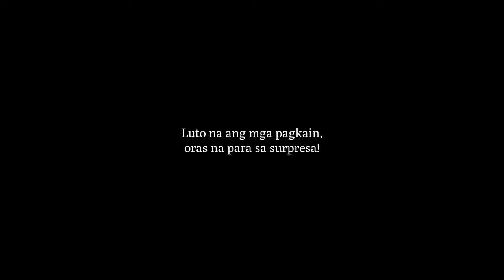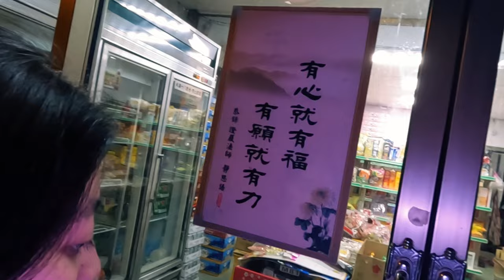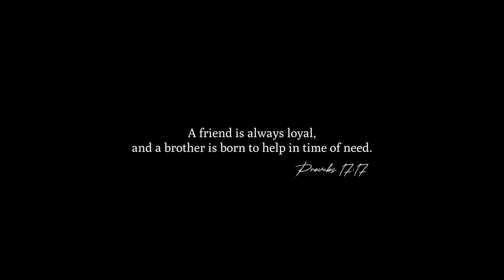Pinagsamahan: Hanggang sa muli!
"Kung sumapit man ang araw na tayo'y magkahiwa-hiwalay, tandaan natin na tayo'y minsang naging magandang aral at ala-ala sa bawat isa."

00:00 Intro
2:56 Paghahanda
9:50 Pagsasamahan
13:47 Pagpapaalam

Say hi!